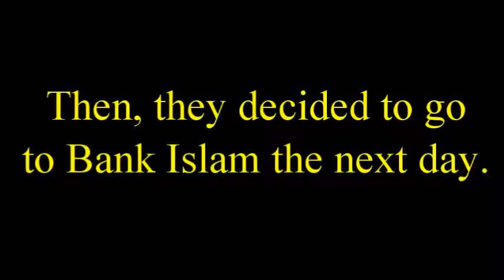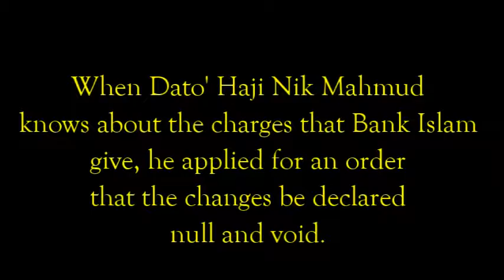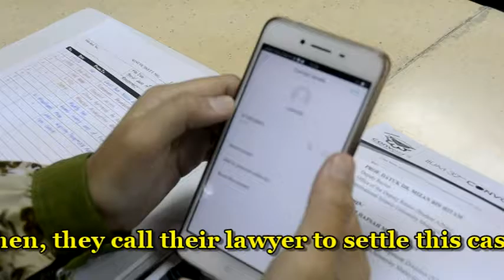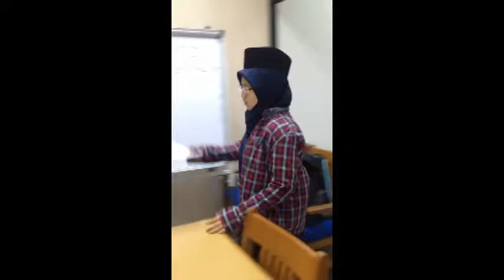MBL- Group 18 (2016)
MBL- Bank Islam vs Dato' Haji Nik Mahmud. (backup sajaa)